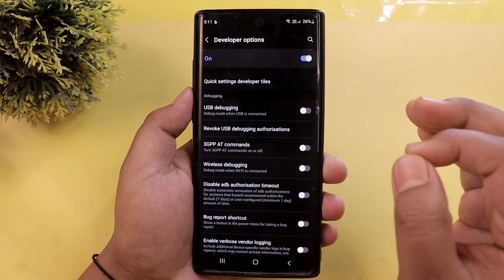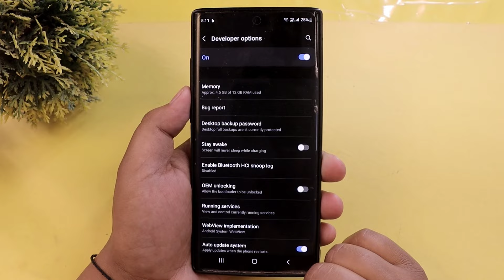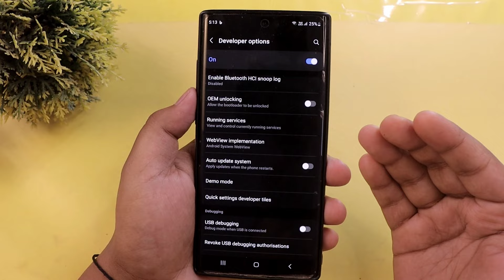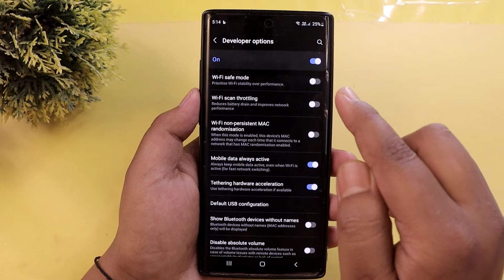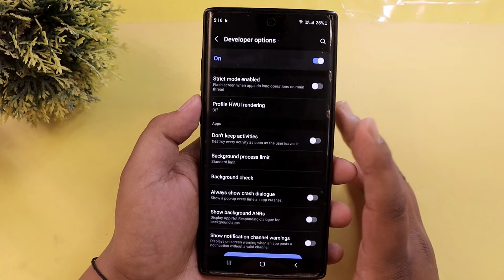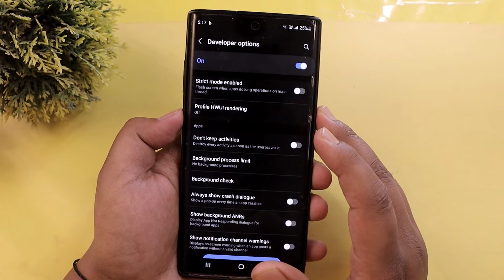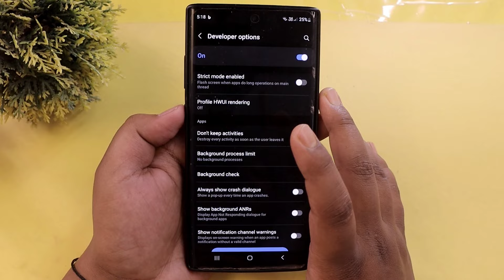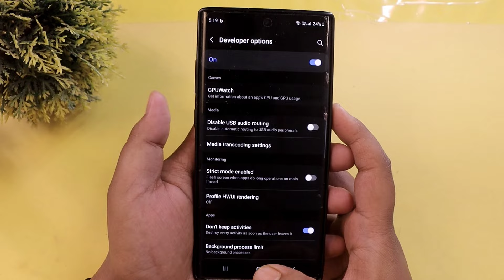Developer Option Hidden Setting to Enable 50x Fast Charging | Mobile Ko Fast Charge Kaise Kare 2024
Dosto es video me maine apko bataya hai kaise aap apne phone me fast charging ko Enable kar sakte hai, Agar apka mobile bahut slow charge hota hai to aap developer option se apne mobile ko fast charge kar sakte hai sirf kuch setting karke, Agar aap apne mobile ko fast charge karna chahte hai to ye video apke liye hai, Video pasand aayegi to like aur share jarur karna. THANK YOU

Bihar (India)